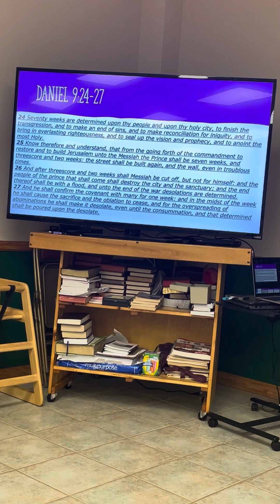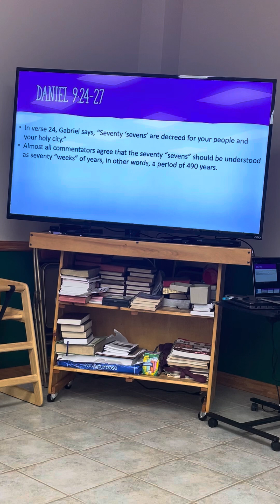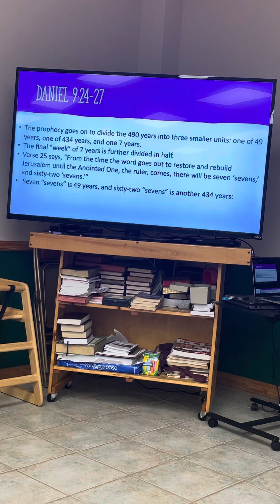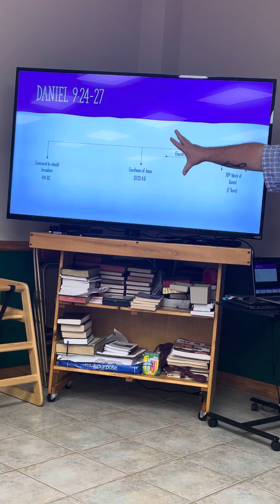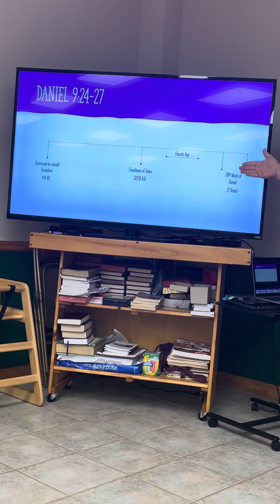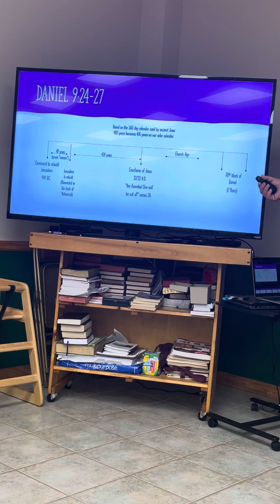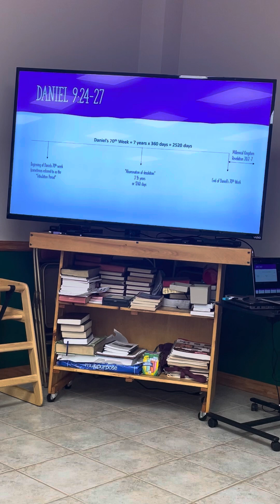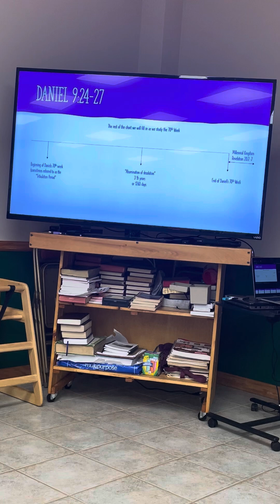Daniel’s 70 weeks